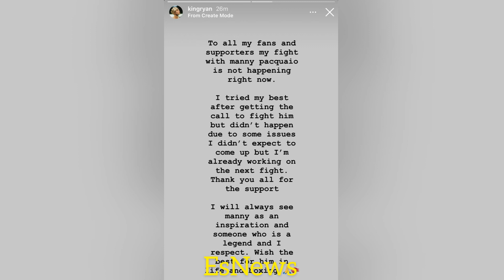Ryan Garcia Statement on Manny Pacquiao fight